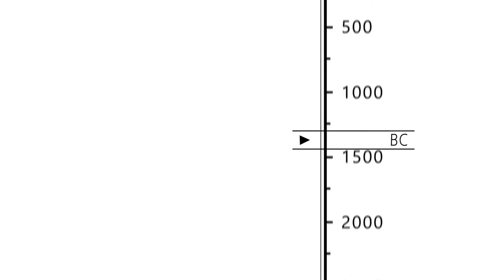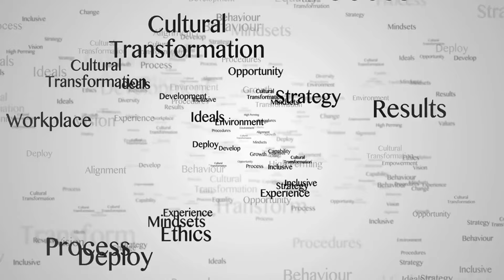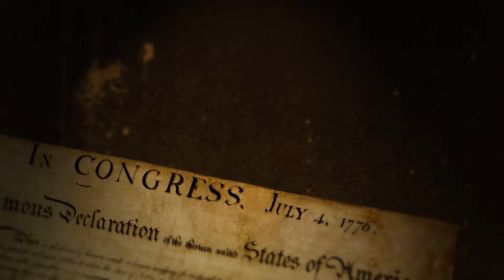The History Of India explained in 10 minutes | 10 Minute History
In this captivating YouTube video, we delve into the rich and diverse history of India. From ancient civilizations and empires to the struggle for independence, this video provides a comprehensive overview of India's past.

Explore the cultural, political, and social developments that have shaped the nation over thousands of years. Join us on this enlightening journey through time as we uncover the fascinating history of India.